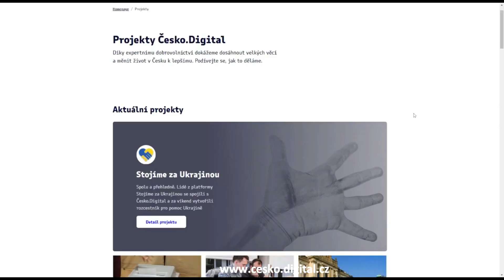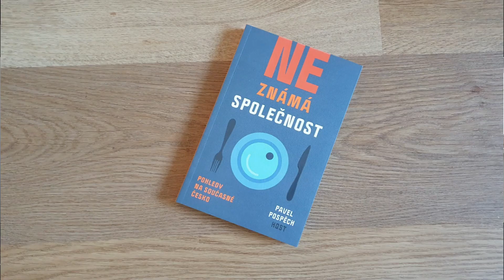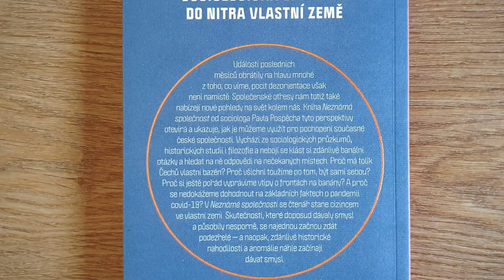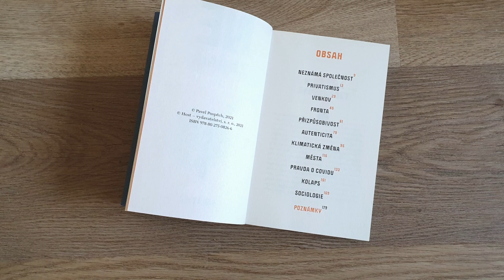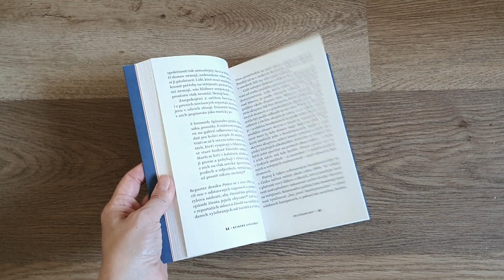Kniha měsíce #58 - Prosinec 2022 - Neznámá společnost (vysílání)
📚O KNIZE: Kniha od sociologa Pavla Pospěcha je sociologickou expedicí do nitra vlastní země. Vychází ze sociologických průzkumů, historických studií i filozofie a nebojí se klást si zdánlivě banální otázky a hledat na ně odpovědi na nečekaných místech. V Neznámé společnosti se čtenář stane cizincem ve vlastní zemi. Skutečnosti, které doposud dávaly smysl a působily nesporně, se najednou začnou zdát podezřelé — a naopak, zdánlivé historické nahodilosti a anomálie náhle začínají dávat smysl.

👨O HOSTOVI: Eva Pavlíková je spoluzakladatelkou a ředitelkou Česko.Digital, komunity expertních dobrovolníků, která od svého založení v roce 2019 realizovala desítky technických projektů. Jako vizionářka a stratég se snaží do všech svých projektů zapojit spolupráci a inovace, aby kromě dosažení svých cílů pomohla i ke změně. V současné době je Eva členkou rady vlády pro informační společnost, zaměřenou na rozvoj digitálních služeb ve veřejné správě a eGovernmentu, kde Eva zastupuje akademickou sféru a občanskou společnost. Více se o komunitě Česko.Digital dozvíte zde

🙋‍♀️O MODERÁTORCE: Hana Jadavan je vášnivou čtenářkou vzdělávacích a seberozvojových knih. Píše o nich blog Agilefluencer, sdílí je na svém Instagramu a vydává měsíční newsletter zaměřený na seberozvoj. Profesně se věnuje školení a mentoringu lidí, kteří se ve svých firmách nebo týmech snaží zavést či zlepšit své agilní fungování. Více se o Hance dozvíte zde nebo zde

🔴O PROJEKTU: Kniha měsíce je projekt, který v roce 2018 založil Jan Mašek. Jeho cílem je dostat do širšího povědomí kvalitní a inspirativní knihy. Každý měsíc tak jeden člen sítě Red Button nebo někdo z přátel sítě vybere knihu, která je podle něj hodna šíření a určitě by neměla v našich knihovnách chybět!